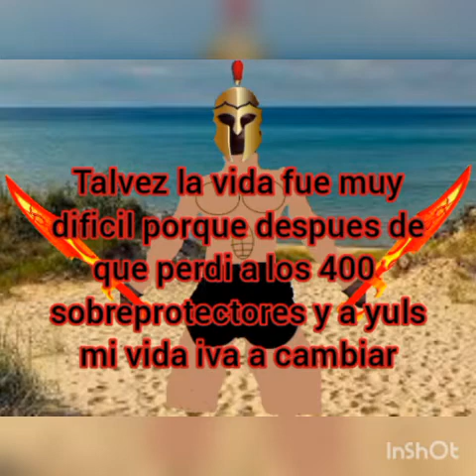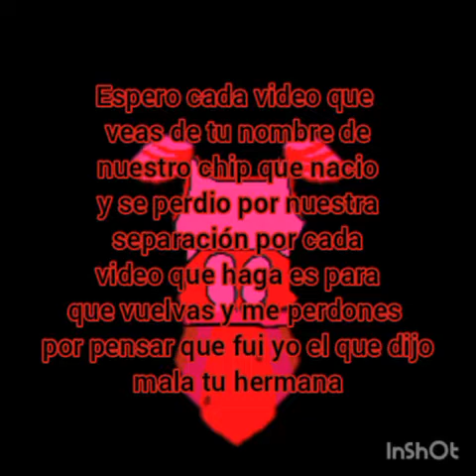aviso sorprendente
300 sobreprotectores hemos llegado a esa cantidad de subs